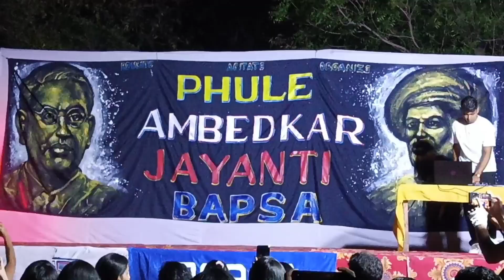Ambedkar Jayanti at JNU ||Birth Anniversary of Bharat Ratna Babasaheb Dr. B. R. Ambedkar||JNU Campus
In this video I have shared how Ambedkar Jayanti was celebrated in JNU campus.